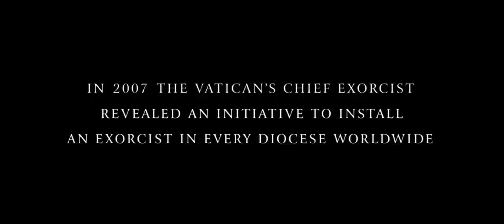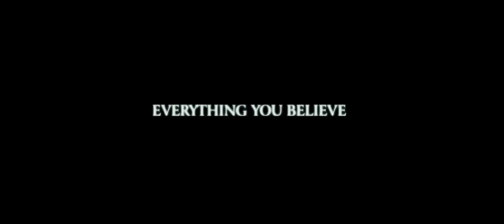The Rite - Movie Trailer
An American seminary student travels to Italy to take an exorcism course.

Stars: Colin O'Donoghue, Anthony Hopkins and Ciarán Hinds